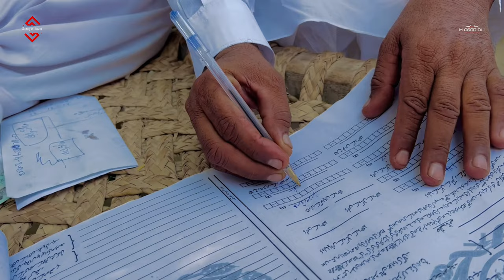Marriage Of Village | Gaon Ke Shadi Jia Ma Barat Jhomar Dhol Been Sath Ma Katwa Ghost